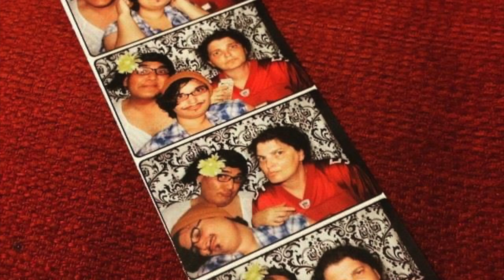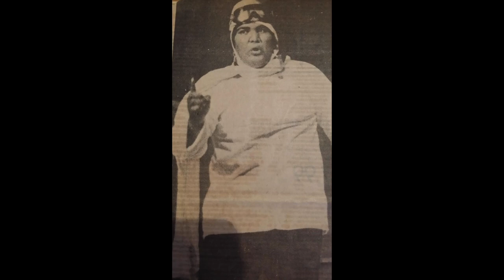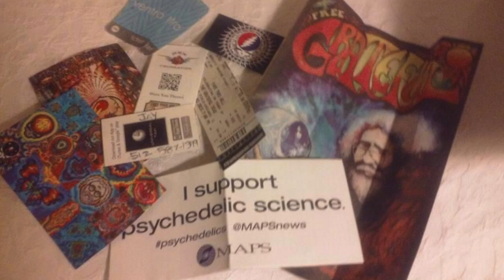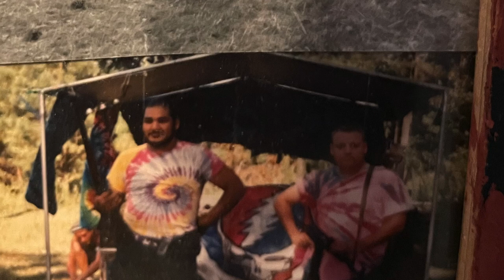Ricky Photo Reel + tunes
Goodluck Band Recording by Cory Frederick